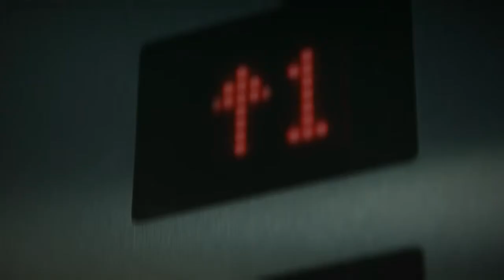LiftSpeech: Антон Сергиенко и Ольга Римаренко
Антон Сергиенко и Ольга Римаренко представляют проект система автоматического проектирования программных модулей системами искусственного интеллекта.